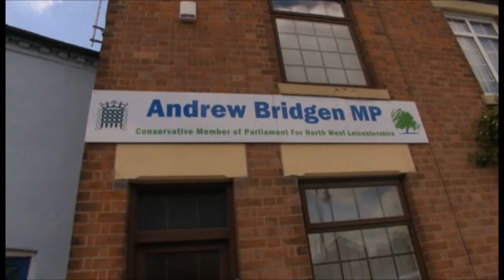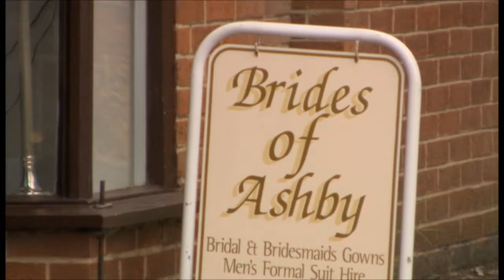Sunday Politics East Midlands - S3E34 - Backbench MPs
If you don't like the way your boss is doing things, would you tell him? How hard is it to stand up to people in power? Well the Sunday Politics this week will be hearing from the Nottinghamshire MP, John Mann on how he manages to take on political leaders and super rich bankers in his role as a backbench MP.